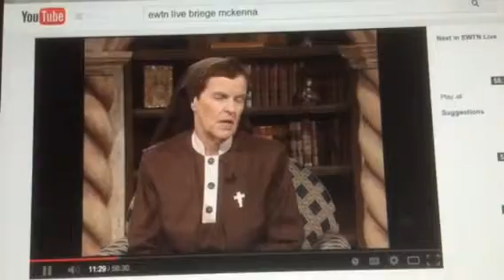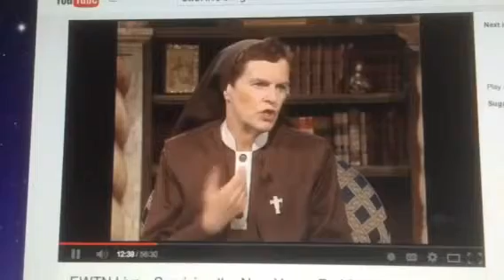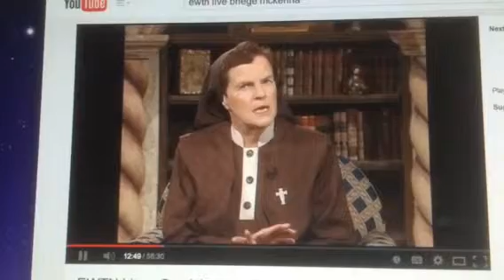EWTN live Sr Briege McKenna